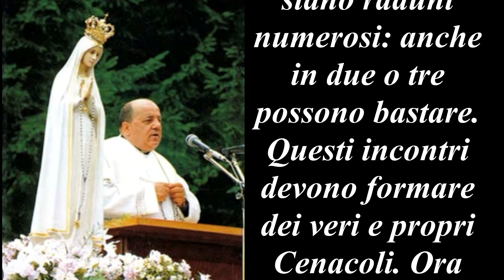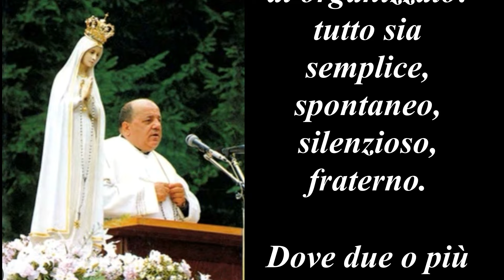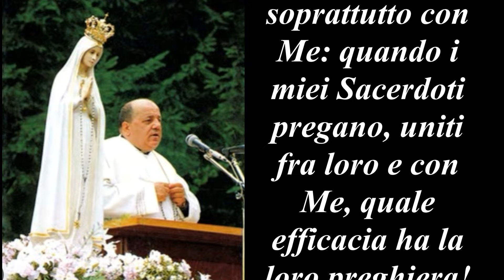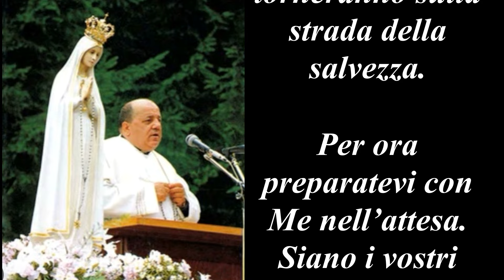Lettura del Messaggio del 17 Gennaio 1974